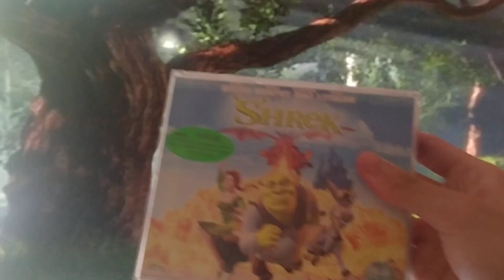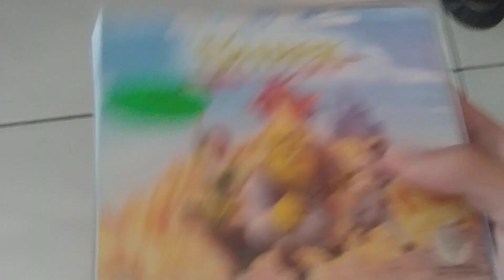Switching From Disc 1 to Disc 2 of a VCD #6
This VCD is my 2001 Singaporean/Malaysian HVN VCD of Shrek

Now @MGVA2003 may have done his own Shrek VCD reprint from 2006 where his first disc stop with a fade out. But this time I decided to do with the original 2001 reprint, now unlike his 2006 reprint the original reprint actually stops at a different time. His 2006 VCD reprint of the first fisc actually stops at the 43 minute mark where Fiona decides to camp for the night. But for my 2001 reprint it actually stops around 47-48 minute mark where Fiona cooks the bird's egg after exploding the bird due to Fiona's high pitch and where Shrek wakes up.